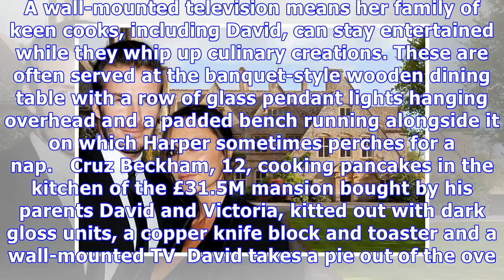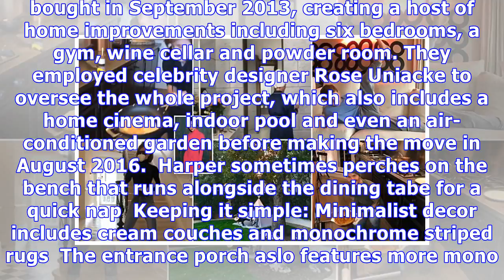Inside Victoria and David Beckham's £31.5M mansion